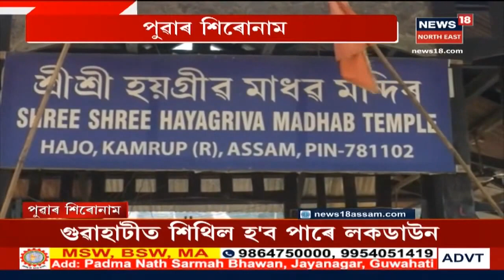পুৱাৰ শিৰোনাম : বাহুবলী হ'ল নেকি Mariani বিধায়ক Rupjyoti Kurmi?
4 July 2020 : অভিযন্তা হৈ নিজেই ভাঙিবলৈ বাধ্য হ'ল দেৱালখন। এখন হাতেৰে ভাঙিলে দেৱালখন। লগতে আন আন সংবাদ।